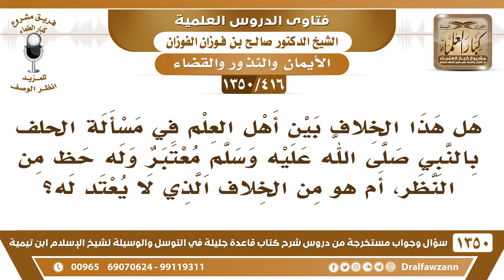[416 /1350] هل الخلاف بين أهل العلم في مسألة الحلف بالنبيﷺ معتبر وله حظ من النظر؟ الشيخ صالح الفوزان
-[416 /1350] السؤال: هل هذا الخلاف بين أهل العلم في مسألة الحلف بالنبي صلى الله عليه وسلم معتبر وله حظ من النظر، أم هو من الخلاف الذي لا يعتد له؟
 الجواب: الخلاف المرجوح، هذا من الخلاف المرجوح، لا يؤخذ به ولا يحلف بالنبي صلى الله عليه وسلم ولا بغيره، قال صلى الله عليه وسلم : «مَنْ كَانَ حَالِفًا فَلْيَحْلِفْ بِاللَّهِ أَوْ لِيَصْمُتْ»، قال عليه الصلاة والسلام : «مَن حَلِف بغير الله فقد كَفَر أو أشرك»، وهذا عام، فلا يُنظر إلى الخلاف الحلف بالنبي صلى الله عليه وسلم ، هذا من الاجتهاد الذي لا دليل عليه.
للاشتراك في قناة الشيخ صالح الفوزان
أسئلة وأجوبة من شرح قاعدة جليلة ( 1350 ) مقطع

للاستفسار والإقتراحات والدعم
رئيس الفريق
لمشروع كبار العلماء